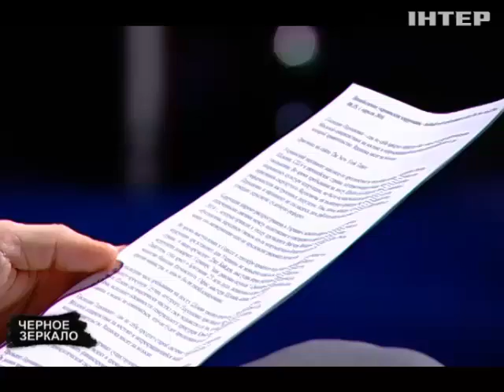США Украине: не будет реформ - не будет денег